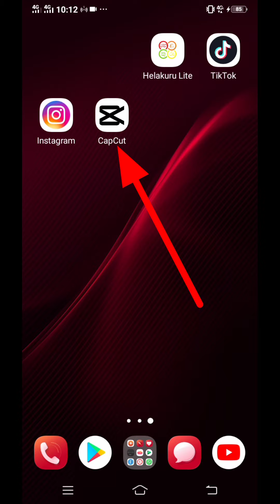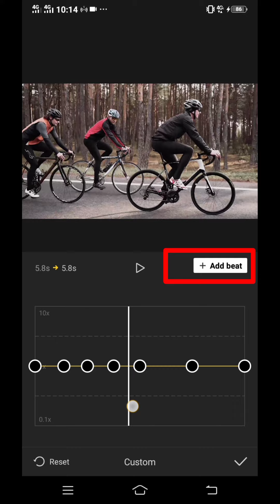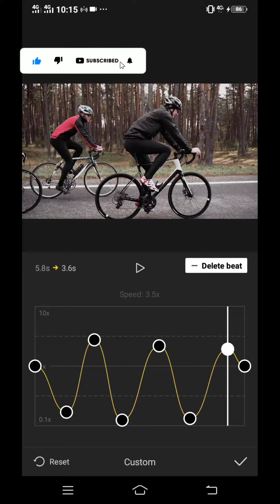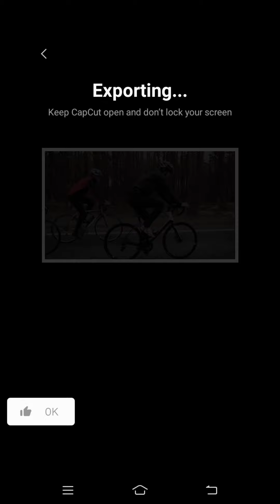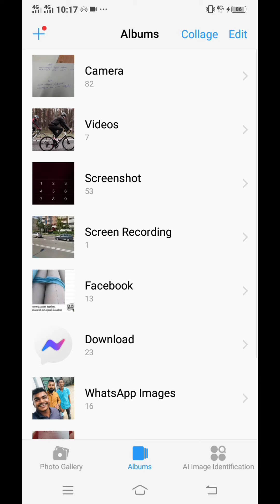Slow motions video editing cap cut| video editing sinhala